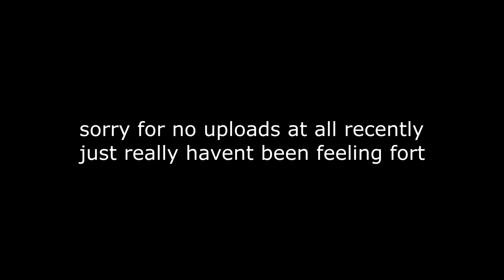How I QUALIFIED for the Solo Cash Cup! 🏆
I ended up placing Top 30, Qualifying me to Round 2!